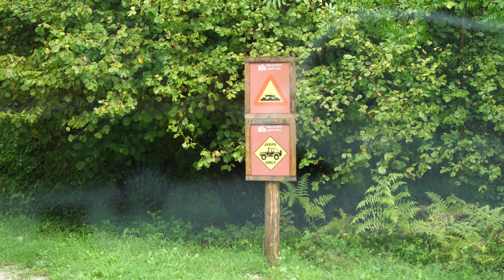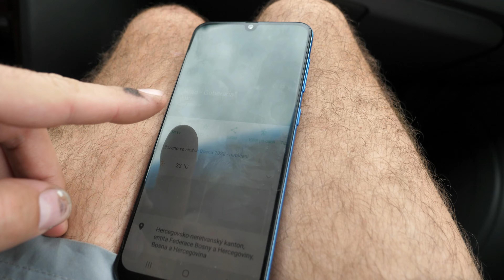🇧🇦Offroad Adventure in Bosnia a Herzegovina 2022 | Hyundai Terracan | 4x4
The two-week expedition through the Balkans was an epic adventure that took the team through some of the most stunning landscapes in the region. The journey's destination was Albania, a country that boasts a rich history, diverse culture, and breathtaking natural beauty.

This video is part one of three, with more incredible footage to come. The team captured some of the best shots from their journey, showcasing the beauty and diversity of the Balkans. The footage includes the exit to the mountain Velika Klekovača, a towering peak that reaches 1962 meters high. The team also explored the UNA national park, home to the stunning Martin Brod rapids, a must-see attraction for any nature lover.

Other highlights of the video include Šator mountain lake, a serene lake nestled in the rugged Balkan Mountains. The team also captured footage of the natural phenomenon called Vrtoče, where holes in the ground create a unique and mesmerizing landscape.

The Prokoško lake, Radovan quarry, Ramske lake, Blidinje lake, and Tribistovo lake are all featured in the video, showcasing the diverse range of natural wonders that the Balkans have to offer. The Mala Kravica waterfalls are also captured in all their glory, with the team showcasing the raw power of the cascading water.

The city of Mostar and the fortresses above Mostar are also featured in the video, offering a glimpse into the region's rich history and culture. Finally, the team explored the sand pyramids, an otherworldly landscape created by centuries of natural erosion.

Overall, this video is a testament to the incredible beauty and diversity of the Balkans, and the team's determination to capture it all on film.

Thanks for like 👍 and comments ✍.